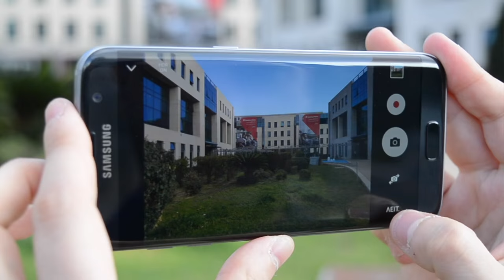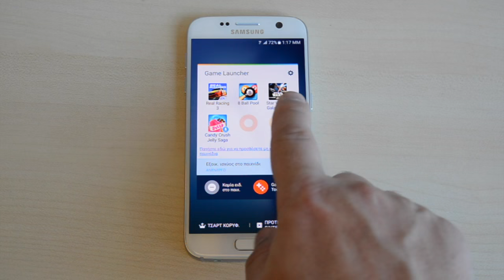Samsung Galaxy S7 edge & S7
Τα κορυφαία Samsung Galaxy S7 edge & S7 ήρθαν στη Vodafone & υπάρχουν πολλοί λόγοι για να τα αποκτήσεις! ‪#‎SamsungGalaxyS7‬